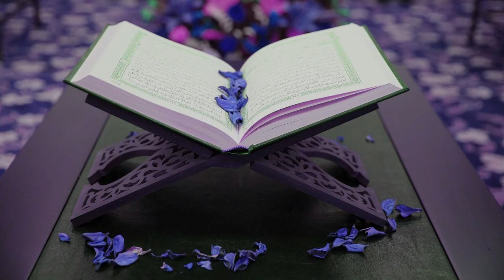Surah Al-Kahf (The Cave) Full سورة الكَهْف - Fast Clear Quran Recitation Surah 18 Part No. 15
Surah Al-Kahf (The Cave) سورة الكَهْف has 110 verses and is the 18th Surah from the 15th Part of the Holy book of Islam - the Quran - the revelation from Allah to Prophet Muhammed (pbuH) over a period of 23 years !!

IT is the TRUTH.

As not even one verse of the Holy Quran can be refuted.

The divine guide to humanity in all aspects of life.

The Holy Quran is divided into 114 Chapters

 and each Chapter consists of individual verses.

The Chapters (called Surah in Arabic) are of varying lengths, some consisting of a few lines while others run for many pages.

 The text of the Holy Quran has remained unchanged over the past 1500 years.

The millions of copies of the Quran circulating in the world today are all identical down to a single letter.

 And this is not strange since God says in the Holy Quran that He Himself will guard this book:

“Surely it is We Who have revealed the Exposition, and surely it is We Who are its guardians” (15:10)